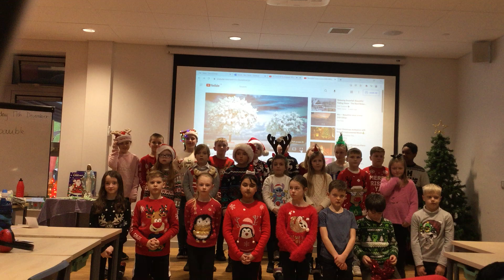Primary 5 Singing ‘O come all ye faithful ‘